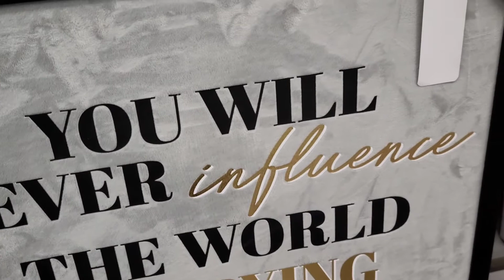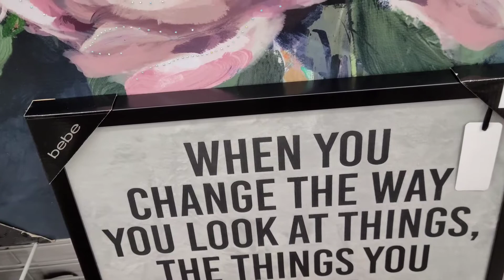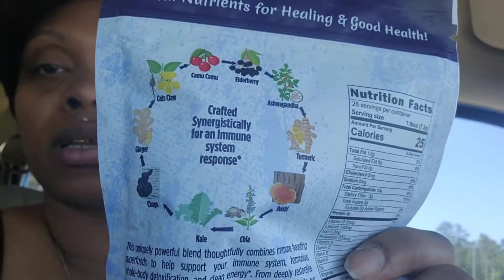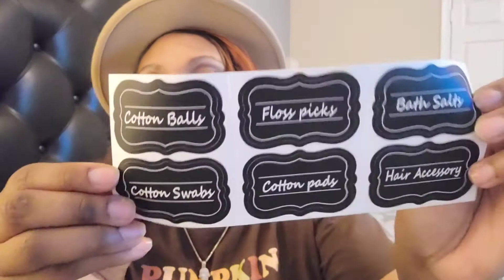VLOG| Iron infusions| Mental health| Amazon finds| Clothing haul sneak peak